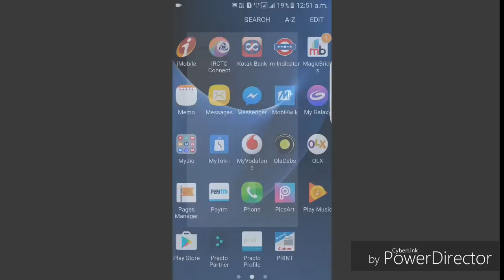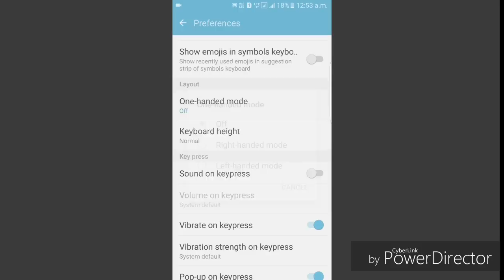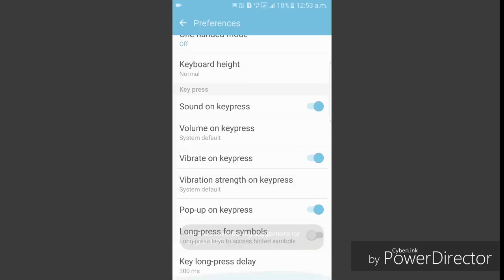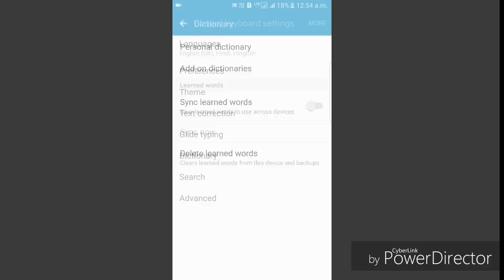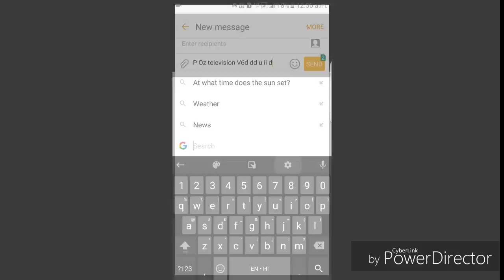Google Gboard on Android now